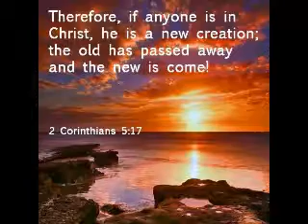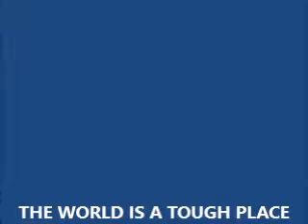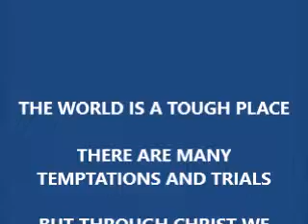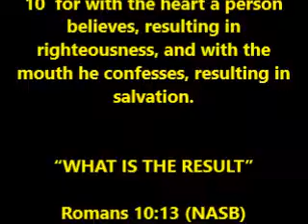THOUGHT FOR THE DAY PASTOR PETE 08 30 2018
1 JOHN 5:4-5 OVERCOMERS